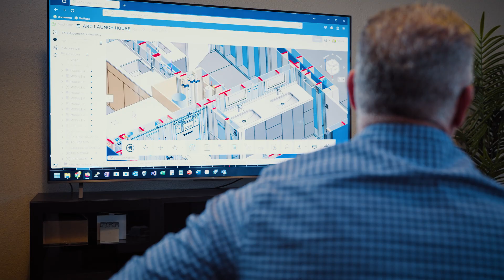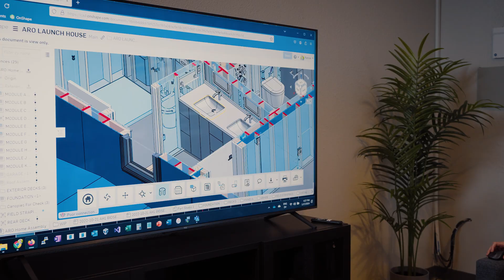Aro Homes • Brand Video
Aro Homes is the first tech-driven product company in residential housing. Aro makes beautiful, carbon-negative homes designed to move us all forward.